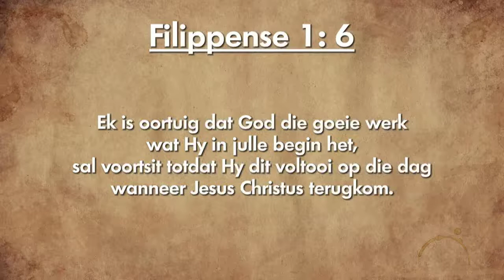Oordenking 10 Oktober 2018